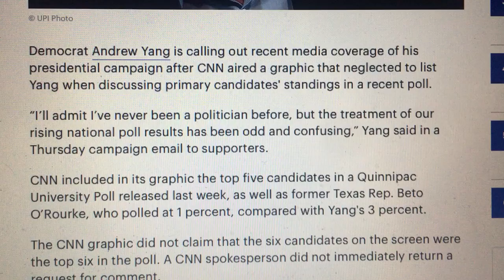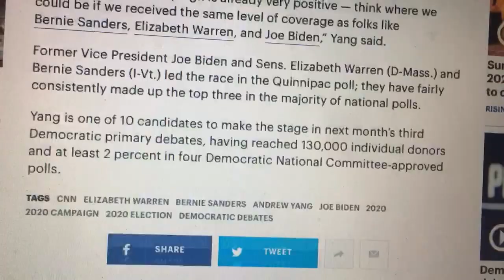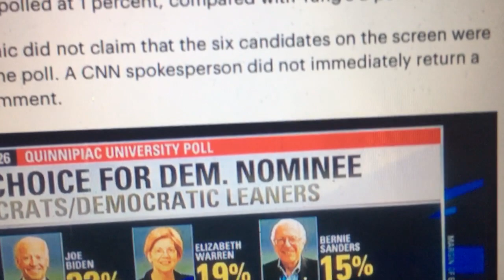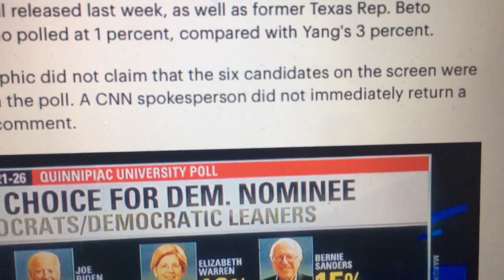Andrew Yang calls out CNN’s coverage of him